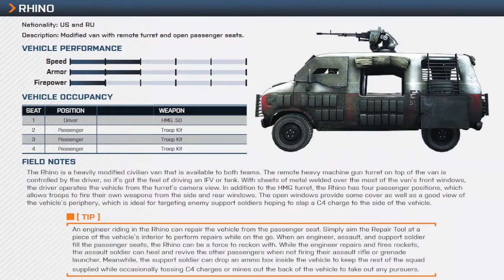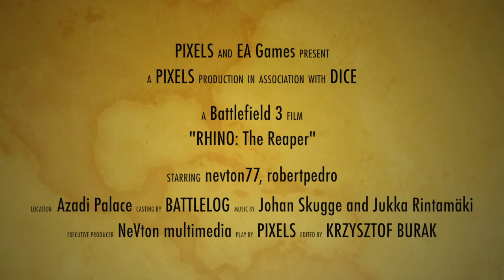RHINO The Reaper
Krótka historyjka z życia BF-owych pixeli.